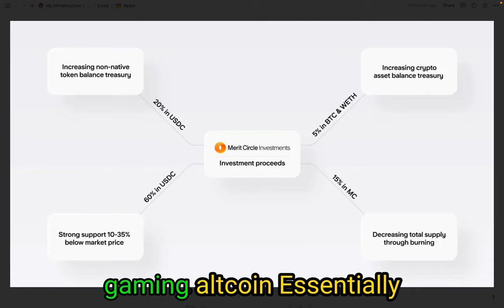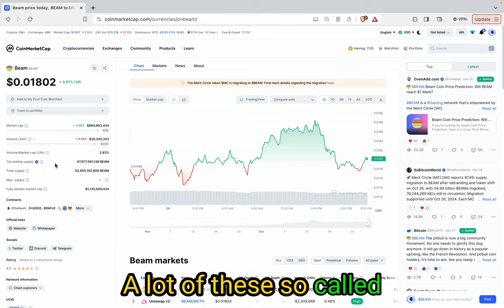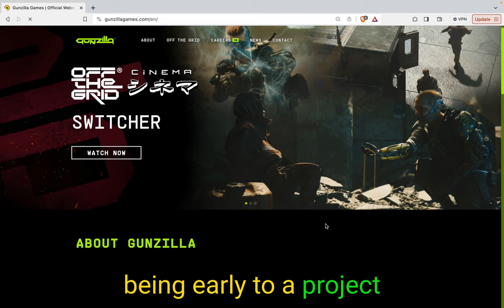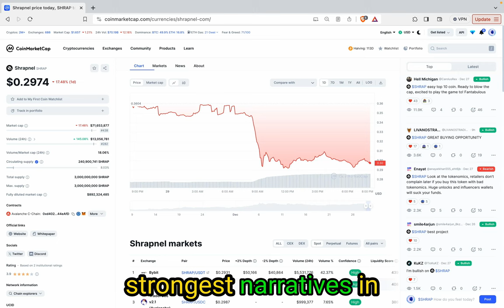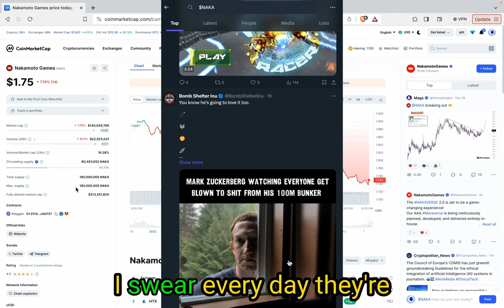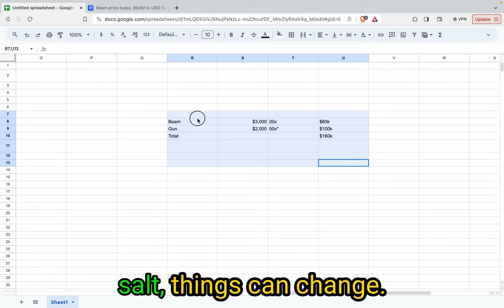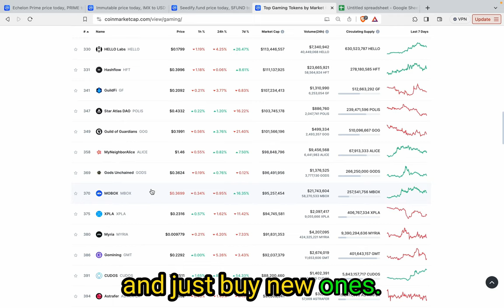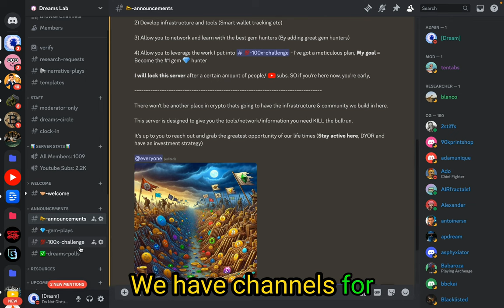Ultimate Crypto Gaming Portfolio for 2024 (URGENT)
The ultimate crypto gaming portfolio for 2024, non shiller, real authentic analysis and opinions.  (Nothing in this video is financial advice)

NFA.

Following a youtuber for investment advice will probably lose you all your money, in fact I guarantee it will. The only way you win in crypto is by doing your own research, having a thesis & an investment strategy to execute with. This channel is simply me documenting my personal crypto journey and making friends along the way.

Timestamps:

Coin 1 0:30
Coin 2 3:08
Coin 3 4:23
Coin 4 5:43
Coin 5 7:00
Portfolio 8:00
Honourable 10:44
Truth 11:20